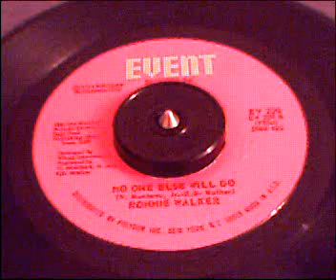RONNIE WALKER --- NO ONE ELSE WILL DO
MODERN SOUL on Event records 1974